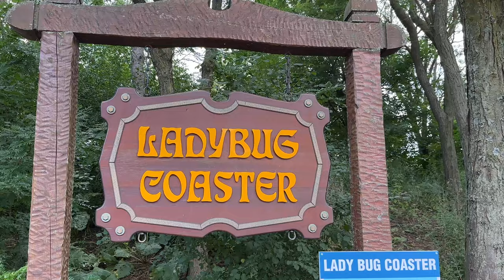Lady Bug Coaster at Marineland • On-Ride POV 4K 60fps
The Lady Bug Coaster is a Zierer Tivoli kiddie coaster at Marineland in Niagara Falls, Ontario, Canada. It's been operating at the park since 1979.

This video was recorded on Sunday, July 30, 2023, with a DJI Action 2.

0:00 Off-Ride
0:15 On-Ride POV